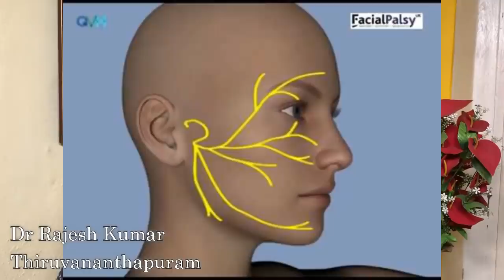മുഖം പെട്ടെന്ന് ഒരുവശത്തേയ്ക്ക് കോടിപ്പോകുന്നത് എന്തുകൊണ്ട്?സീരിയൽ താരത്തിന് ഉണ്ടായ ഈ രോഗം എന്താണ്?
നമുക്ക് ഏറെ സുപരിചിതനായ സീരിയൽ താരം മനോജ് നു മുഖം പെട്ടെന്ന് ഒരു ഭാഗത്തേയ്ക്ക് കോടിപ്പോയ അവസ്ഥ അദ്ദേഹം തന്നെ ഒരു വിഡിയോചിത്രത്തിൽ വെളിപ്പെടുത്തുകയുണ്ടായി.
0:00 Start
1:13 എന്താണ് BELL'S PALSY ?
5:03 എന്താണ് സ്ട്രോക്ക്?
6:00 ലക്ഷണങ്ങള്‍; ഉണ്ടാകാന്‍ കാരണം
8:55 ചികിത്സാ മാര്‍ഗങ്ങള്‍
10:45 കണ്ണ് എങ്ങനെ സംരക്ഷിക്കണം ?
11:49 ഭക്ഷണം എന്തു കഴിക്കണം?
പെട്ടെന്ന് ഒരു ലക്ഷണവും ഇല്ലാതെ മുഖം കോടിപ്പോകുന്ന ഈ രോഗം എന്താണ് ? ഇത് ഉണ്ടാകുന്നത് എങ്ങനെ ? ചികിത്സ എങ്ങനെ ? ഈ രോഗം വന്നാൽ ശ്രദ്ധിക്കേണ്ട കാര്യങ്ങൾ എന്തെല്ലാം ? ഒഴിവാക്കേണ്ട ഭക്ഷണങ്ങൾ എന്തെല്ലാം ? വിശദമായി അറിയുക. ഷെയർ ചെയ്യുക. പലർക്കും പുതിയൊരു അറിവായിരിക്കും